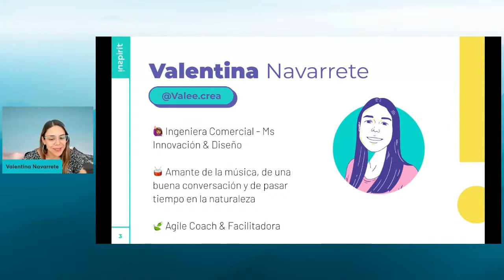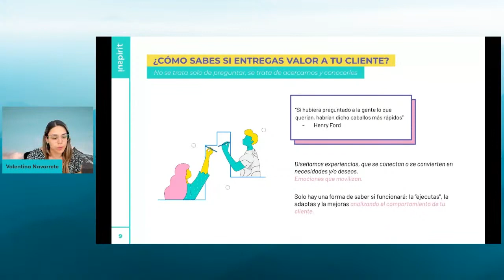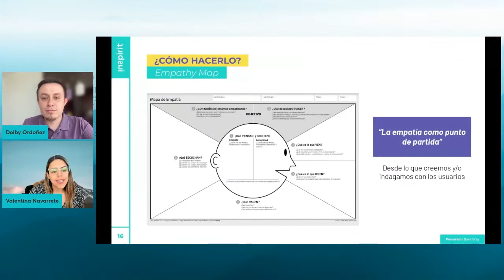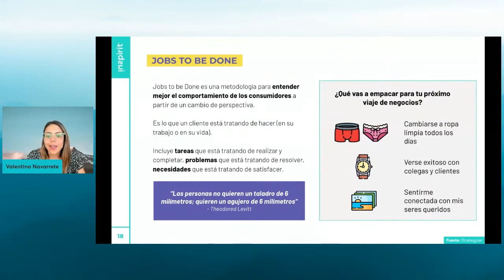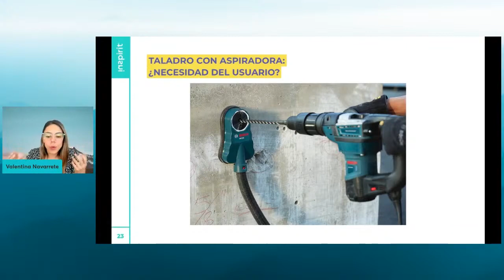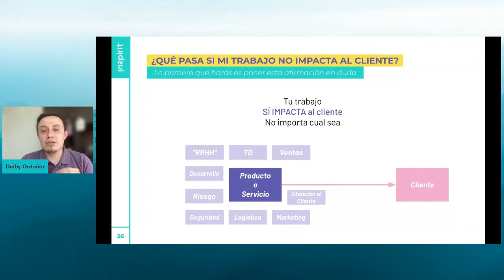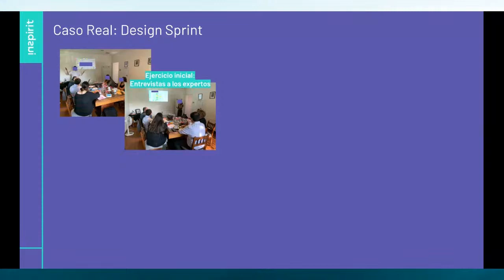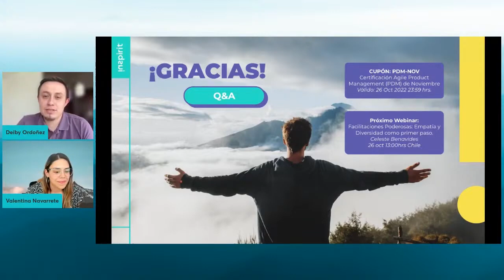Product Discovery como hábito - Webinar 🚀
Descubrir tu producto es una tarea recurrente si quieres alcanzar notoriedad entre tus clientes y madurez en tu desarrollo.

Acompaña a Valentina Navarrete y Deiby Ordoñez reviviendo este webinar donde explican la importancia de utilizar técnicas de descubrimiento de producto de manera regular, y cómo puedes partir si quieres comenzar a observar con mayor detención las posibles mejoras de tu producto.

00:00 Bienvenida
01:32 Inicio
02:45 ¿Cómo tomar mejores decisiones?
06:41 ¿Cómo sabes si entregas valor a tu cliente?
09:33 Qué es Descubrimiento Continuo o Continuous Discovery
14:11 Dos reglas de Oro para comenzar con Descubrimiento Continuo
32:44 ¿Qué pasa cuando hacemos partícipes a todos los usuarios?
34:39 ¿Quiénes deben llevar a cabo este Descubrimiento Continuo?
38:05 ¿Qué hago si mi rol no impacta directamente a cliente?
41:53 Técnicas para aplicar Descubrimiento Continuo
46:44 Caso real: Design Sprint en producto de Consumo Masivo
54:10 Cierre

Inscríbete en la próxima edición de la Certificación Agile Product Management (ICP-PDM).